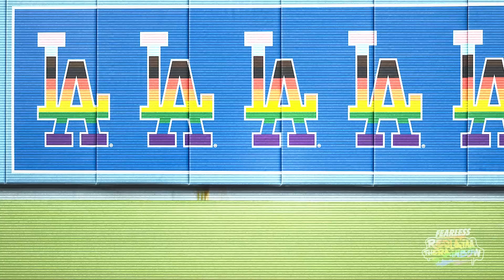'Reclaim The Rainbow' — Bryson Gray, featuring Jimmy Levy & Shemeka Michelle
"Fearless" soldiers Bryson Gray and Shemeka Michelle get a little help from Jimmy Levy on a music track designed to help people take the rainbow back from the Alphabet Mafia and remind America that those colors are about God's promise — not man's pride.